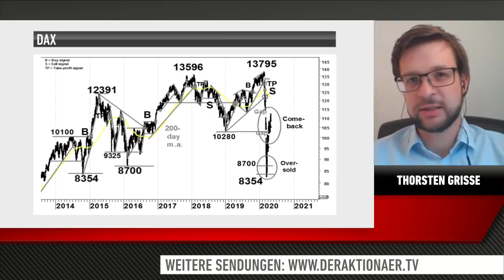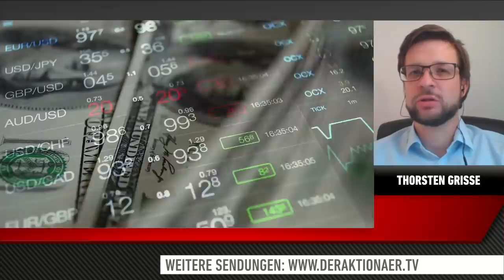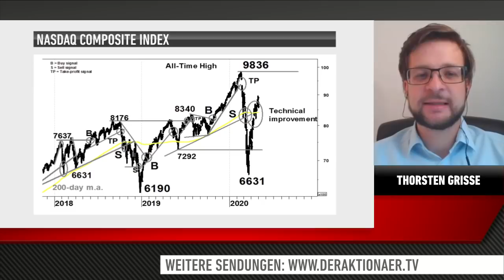DAX-Analyse: Miserabler Mai-Auftakt - Sell in May?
Nach versöhnlichem April mit einem DAX-Plus von gut zehn Prozent beginnt der Mai-Handel miserabel.

Wie beurteilen Sie die charttechnischen Aussichten jetzt, da der DAX in zwei Handelstagen gut 800 Punkte verloren hat, Thorsten Grisse von der Commerzbank? Müssen wir uns an einen vierstelligen Index-Stand wieder erneut gewöhnen?